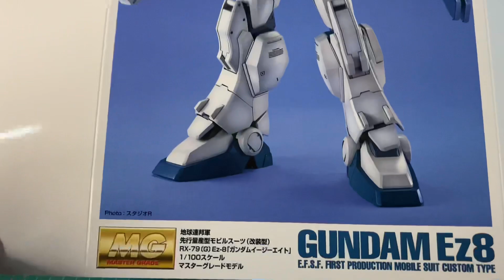รีวิว:MG RX-79 G Ez8